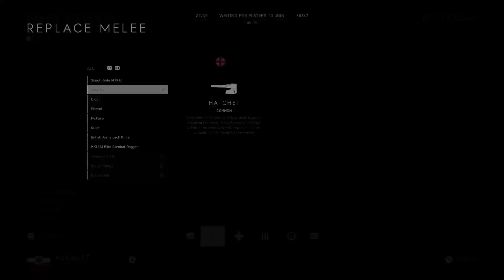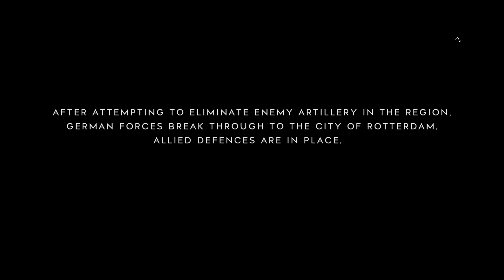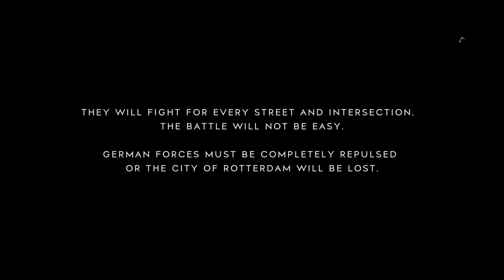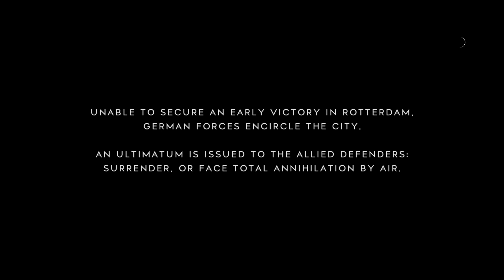Ribey And M1907 Work - Battlefield 5